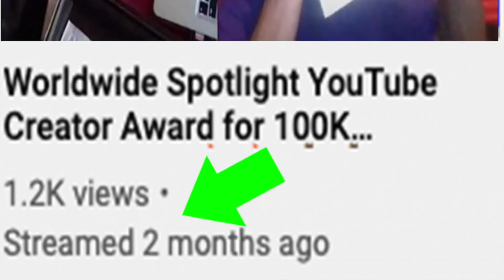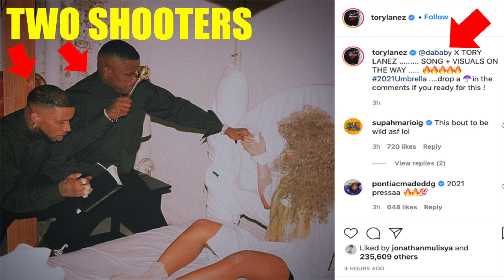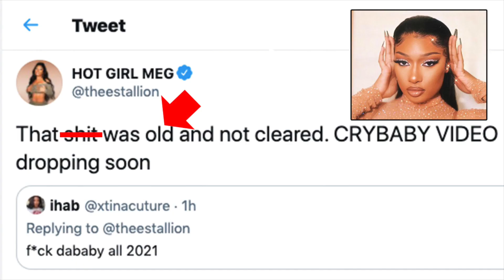Megan Shook of Dababy + 2Chainz goes OFF on Bootleg Thugs that threw bottles and SHANKED one Man